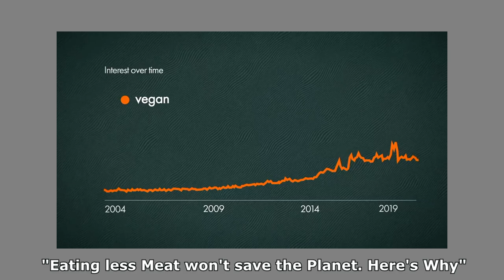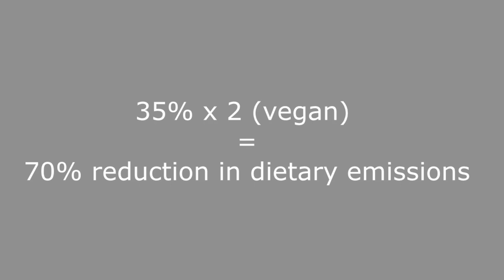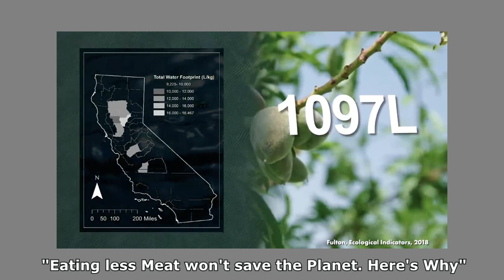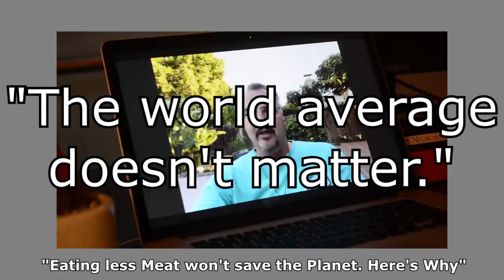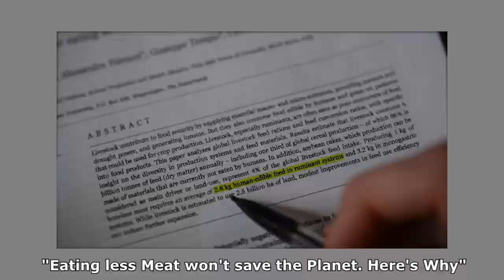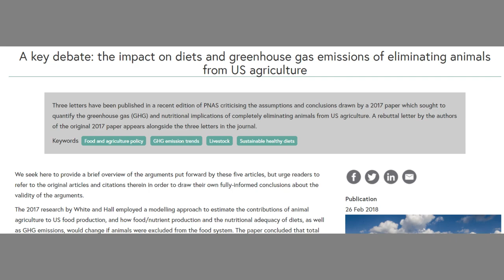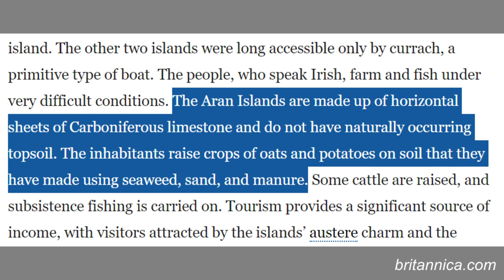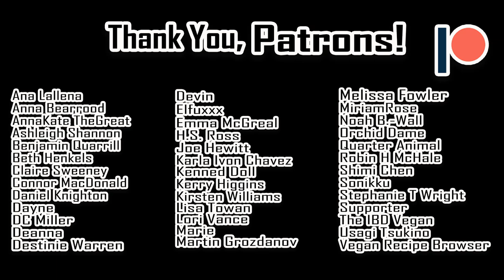What I've Learned Doesn't Read His Own Sources (Eating Less Meat Won't Save the Planet?) | Part 1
Part 1 of my response to “Eating less Meat won't save the Planet. Here's Why” by What I’ve Learned.

IMPLICATIONS OF FUTURE US DIET SCENARIOS ON GREENHOUSE GAS EMISSIONS

Dr. Frank Mitloehner’s paper & criticism

Can You Trust a Pro-Beef Professor? It’s Complicated.

The green, blue and grey water footprint of farm animals and animal products

Environmental footprints of beef cattle production in the United States

How Much Meat Can You Expect from a Fed Steer?

What is the Beef Checkoff?

Livestock: On our plates or eating at our table? A new analysis of the feed/food debate

Nutritional and greenhouse gas impacts of removing animals from US agriculture

A key debate: the impact on diets and greenhouse gas emissions of eliminating animals from US agriculture

California Farmers Count Every Drop with Efficient Irrigation Technologies